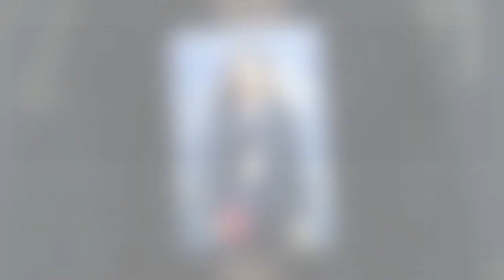Ilona Smet : sa tendre déclaration à son enfant pour sa première Fête des mères en tant que maman